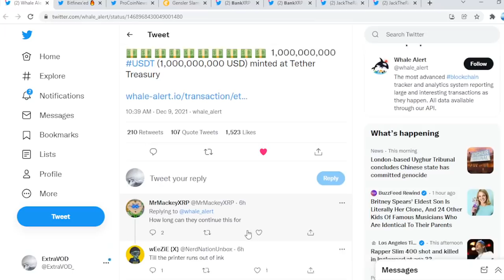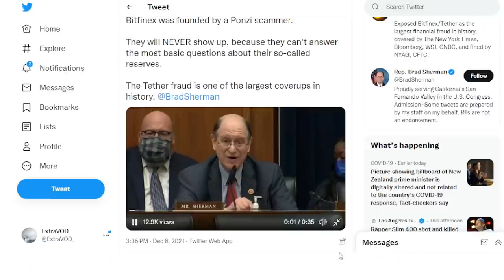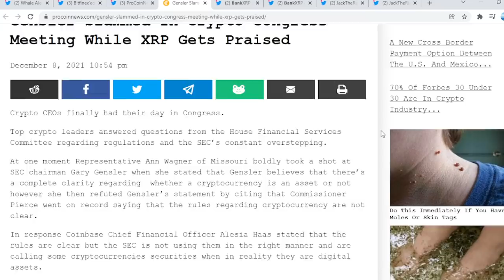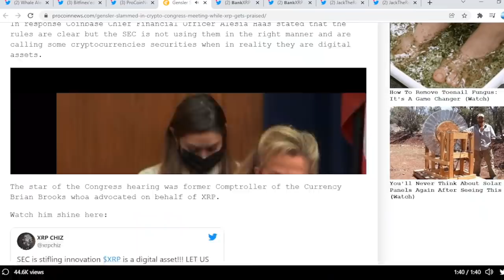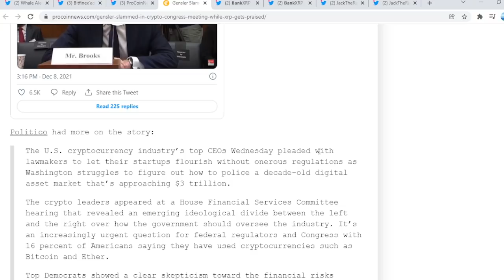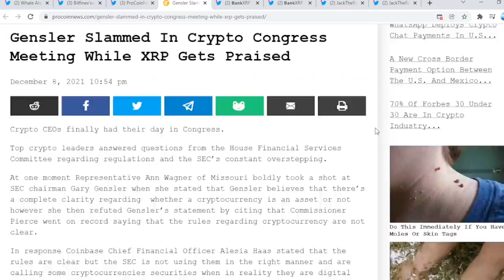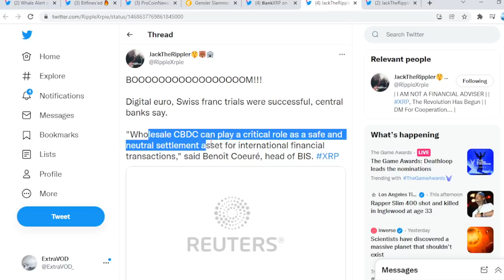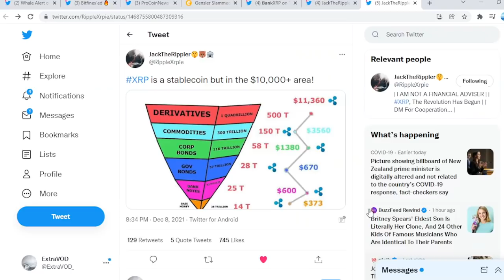Ripple XRP BYE BYE BITCOIN IT WAS NICE KNOWING YOU!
(Cryptocurrency News)